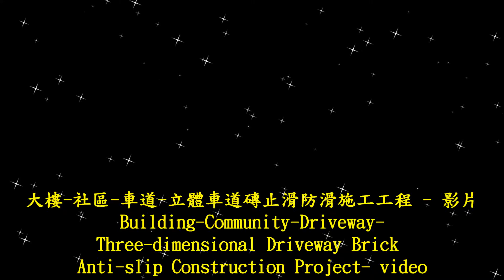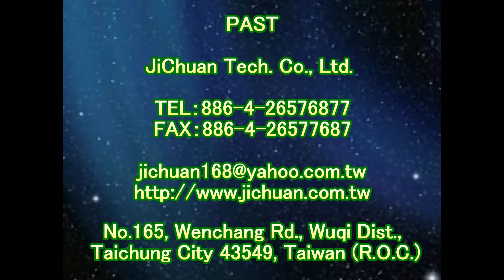1889 Building Community Driveway Three dimensional Driveway Brick Anti slip Construction Project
Anti-Slip Solutions‧Tools‧Treatment‧Technology
Forty years of innovation
『PAST』Headquarter

Contact：JiChuan Tech Co., Ltd 【PAST】Pro Anti-Slip Treatment
(See More...)